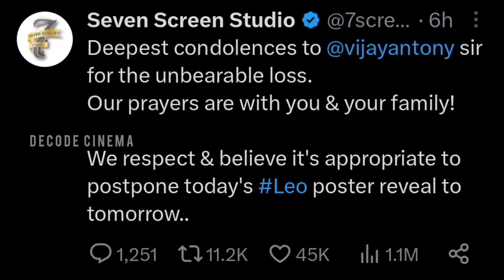LEO TODAY POSTER | LOKESH KANAGARAJ | LEO LCU | LEO SECOND SINGLE SONG | LEO UPDATE TODAY.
leo update
leo update in tamil
leo today update
leo latest update
leo poster
leo new update
leo
leo updates
leo lcu update
leo poster update
leo song update
leo update song
leo update hindi
leo update in lcu
leo update leaked
leo new poster hidden details
leo updates in tamil
leo hindi update
leo updates malayalam
leo hindi poster
leo 3 poster
leo today poster
leo song
lcu